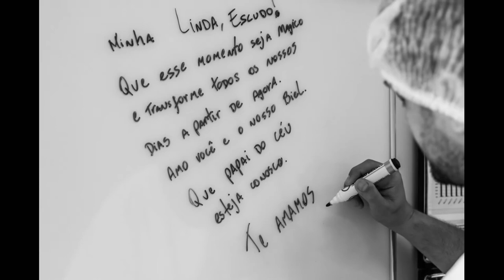Seja bem vindo Gabriel - Por Mi Oliveira Photography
A Chegada do Gabriel.

Fotografei a Paula e o Vitor grávidos do Gabriel, foi uma manhã muito agradável que passamos juntos, a Paula estava simplesmente plena gestante, transbordavam felicidade com a chegada do Biel.

E Paula bem antecipadamente, já tinha me contratado também para fotografar o parto, pois ela já tinha uma data pré agendada para o parto, porém não somos nós quem mandamos na natureza do nosso corpo...

E oito dias depois do ensaio de gestante que fizemos, no dia em que estava marcado o seu chá de fraldas, Gabriel resolveu antecipar a sua chegada.

Eu como Fotógrafa de Parto preciso ficar atenta a possível data de nascimento, por isso deixo sempre meu celular particular com eles, e o deles comigo, e sempre pego algum outro número alternativo, pois precisamos nos falar, caso haja alguma urgência. E por esse motivo, meus equipamentos estão sempre preparados, baterias, pilhas, tudo carregado, cartões de memória preparados, e câmeras sempre prontas, pois se eu recebo uma ligação, estou pronta para ir registrar a chegada de uma vida.

Mais o Gabriel acabou não nascendo na data prevista, e a Paula me ligou as seis da manhã do dia 27/01/2018 e disse simplesmente que Gabriel iria nascer, e que eles estavam indo para a maternidade.

Levantei-me troquei de roupa, peguei a minha mochila e fui, chegando na maternidade encontrei com eles, estavam um pouco nervosos, porém tudo estava bem, ficamos a aguardar a equipe médica para que o parto pudesse ocorrer.

Os amigos e familiares foram chegando, e com eles traziam também o chá de fraldas... rs, amigos maravilhosos que a Paula e o Vitor têm, sortudos mesmo! Super dedicados, arrumaram o quarto, montaram tudo cheio de amor e carinho.

já fiz muitas fotos importantes e lindas em registro de parto, mais aqui tem uma foto que eu gosto muito, e que acho super impactante, quando o Gabriel estava saindo da barriga da Paula, a equipe médica abaixou o tecido que divide a mãe da barriga, e ela pode ver super emocionada a chegada do Biel. Foi simplesmente lindo e cheio de amor esse momento.

Paula e Vitor eu desejo muita felicidade e saúde para o Gabriel. Obrigada pelo carinho e confiança. Eu Amei participar e registrar esse momento tão feliz!!!